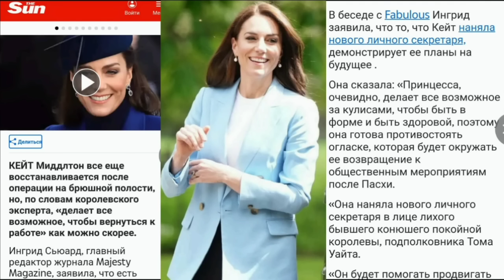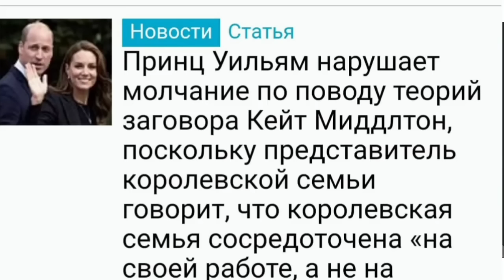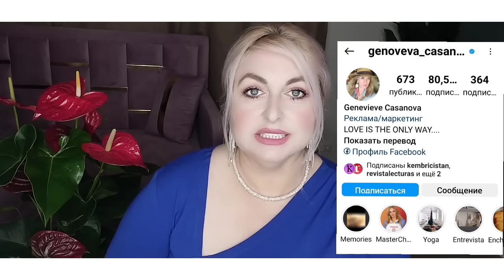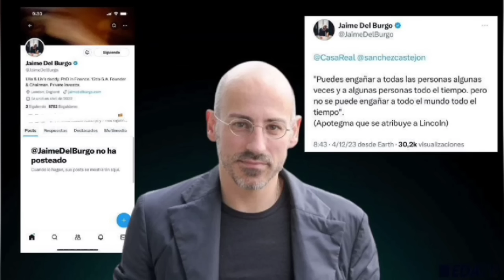РОГА КОРОЛЕВЫ_Принц УИЛЬЯМ ОТВЕТИЛ_КЕЙТ о Болезни её ДЯДЯ Гэри_Меган и ПРИНЦ ГАРРИ_Фото КОРОЛЯ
Привет 👋 это Dolce News!

     Реквизиты Сбер
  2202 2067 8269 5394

Наш Telegram 🖤 заходи!

Сегодня в выпуске:
Принц Уильям не молчит о Кейт Миддлтон. Что он сказал?
Мероприятие Короля Чарльза, кому он расстачал улыбки?
Король полетел к любовнице, кого вновь поймали СМИ?
Меган Маркл несёт убытки.
Куда делись 16 миллионов? Королева получила медаль, всё расскажу и покажу много оригинальных фотографий и видео!
Кейт Миддлтон должна показать себя и детей! Что требуют британцы?
Всё это и многое другое в нашем выпуске!

Наша группа VK ☑️ присоединяйтесь!

Новости Королевской семьи Великобритании и не только! Привет это Альбина и Карина, авторы каналов Amore Royal и Dolce News!

На наших каналах мы рассказываем о таких royal персонах как: Кейт Миддлтон, Принц Уильям, Меган Маркл, Принц Гарри, Король Чарльз 3, Королева Консорт Камилла и других членах королевской семьи!
Вы всегда можете посмотреть актуальные новости из мира Королевских семей и знаменитостей на наших каналах, а также помните - все последние новости о Коронации, обзор публичных мероприятий, например, Кейт, Камиллы и других, вы найдёте у нас! Видео выходят каждый день! За исключением одного выходного дня ☑️

Смотри другие популярные видео на наших каналах 🖤